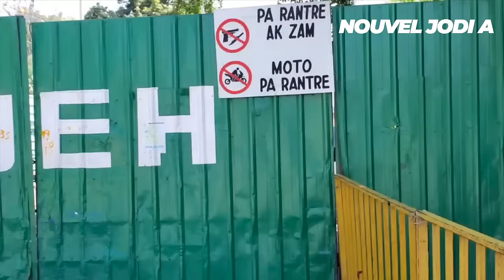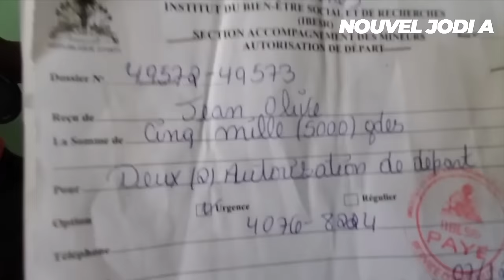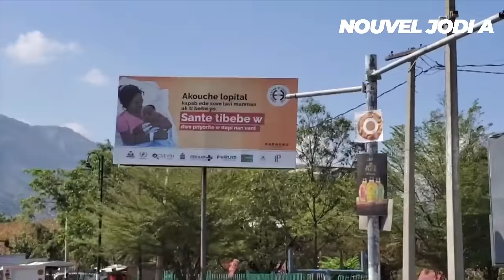Ariel Henry Remèt Demisyon'l, Ariel Henry Demisyone, Se Konfime